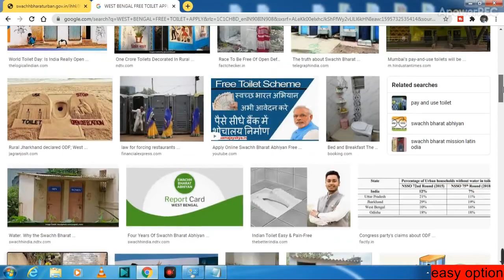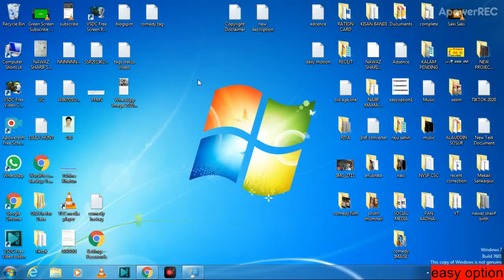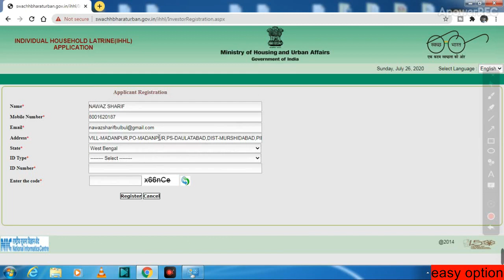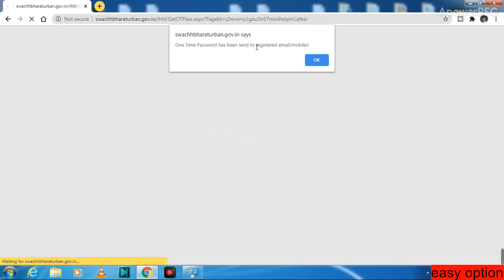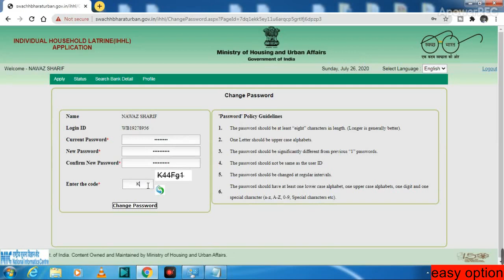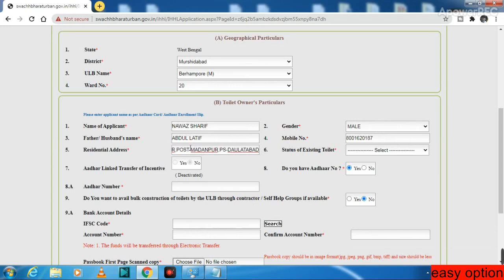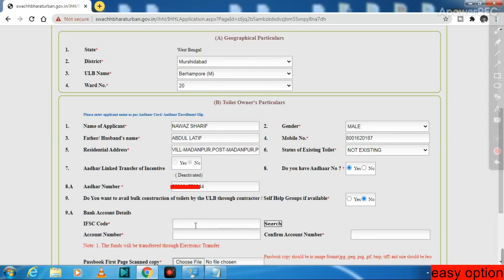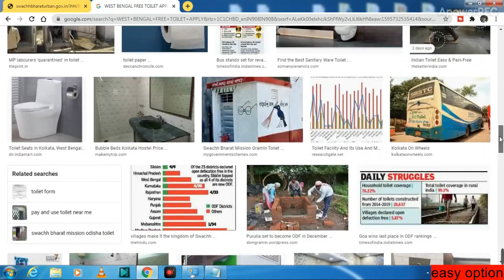সরকার দিচ্ছে ১২০০০ টাকা | apply toilet online | toilet form online apply | free toilet online apply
Toilet বা শৌচালয় এর জন্য কিভাবে আবেদন করবেন তার ফুল ভিডিও লিংক :-
Toilet বা শৌচালয় এর জন্য কিভাবে আবেদন করবেন তার ওয়েবসাইট লিংক :-
1)Follow Me Instagram:-
Please
& Press the
BELL icon
Some Video Topic:-
apply toilet online,
toilet form online apply,
free toilet online apply,
how to apply free toilet scheme,
how to apply free toilet,
how to apply for free toilet scheme,
online apply toilet  west bengal,
online apply toilet in west bengal,
apply online  toilet in west bengal,
apply online  toilet registretion,
online apply toilet registration,
west bengal toilet online,
west bengal toilet online registretion,
west bengal free toilet registretion,
west bengal free toilet online apply,
how to apply free toilet registretion,
swachh bharat abhiyan rural toilet online form,
toilet online apply rural,ulb name kya hota hai,
swachh bharat rural online application west bengal,toilet , ulb name kya hota hai,
Our Some Video Tags:-
Please
& Press the
BELL icon